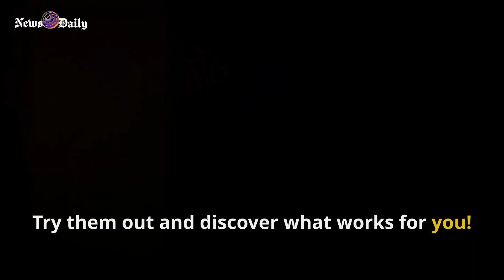5 natural remedies to Relieve headache fast.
Headaches happen. The good news is there are several simple things you can do to ease the pain or keep it from getting worse. Try these tips and get to feeling better fast.